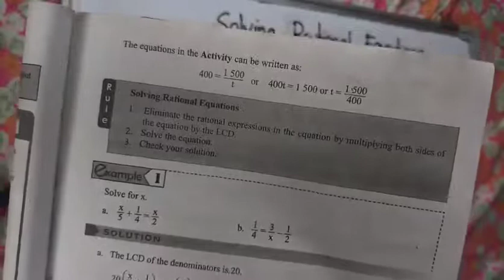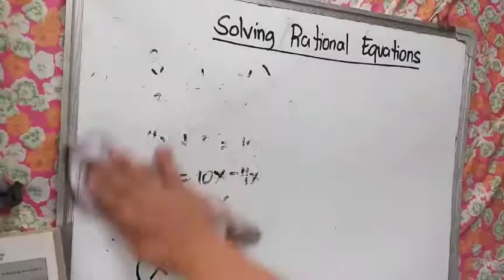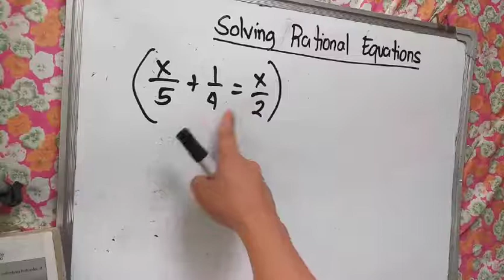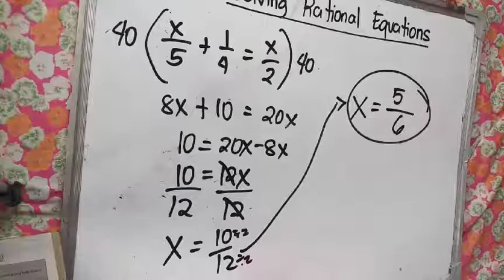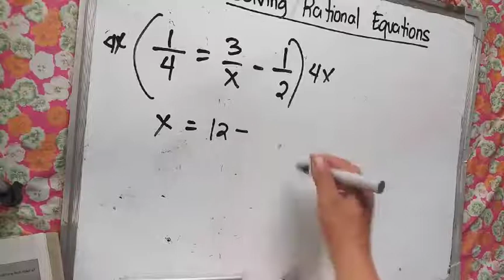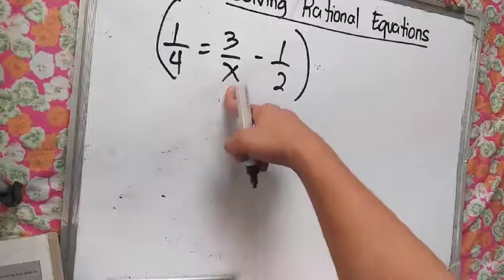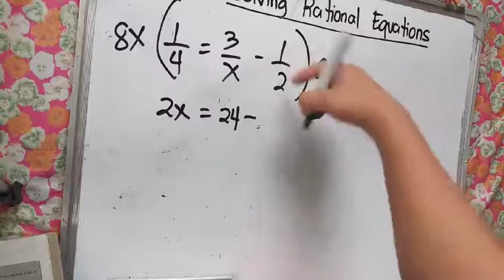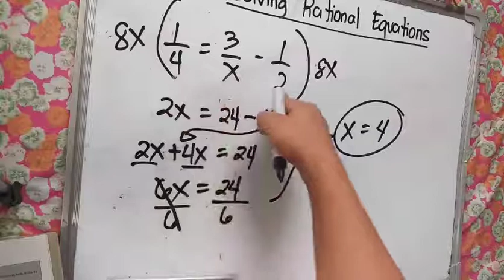Solving Rational Equations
mathematics tutorial